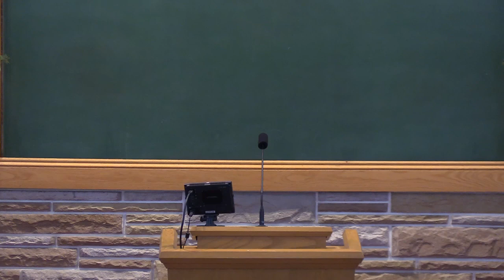Because of His SUPERIORITY “The Lord Is Savior”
WVSOP 2023 Victory Lectures:
“When I Study the Psalms…” (Vol. V)
Elevating My Lord
Psalms 68
J.D. Conley